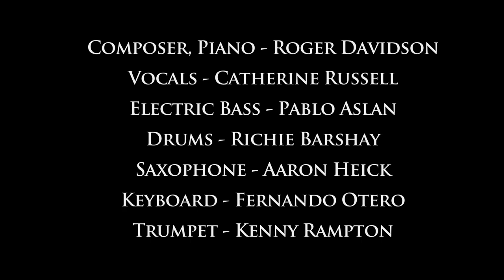Society for Universal Sacred Music- Roger Davidson - *God is One* - SUSM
Society for Universal Sacred Music-
Roger Davidson -  *God is One* - SUSM Recorded at the 2011 Festival of Universal Sacred Music, Symphony Space, New York City, November 2011
Universal Sacred Music, Roger Davidson, Founder